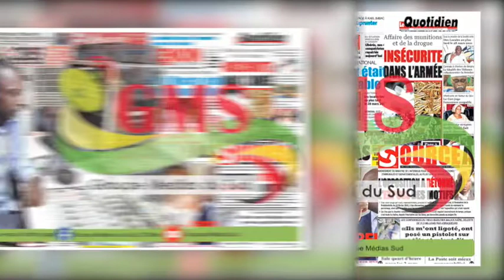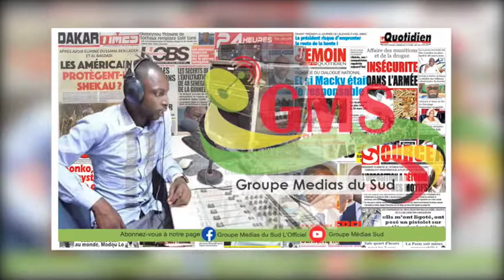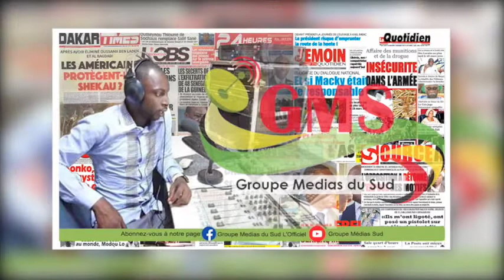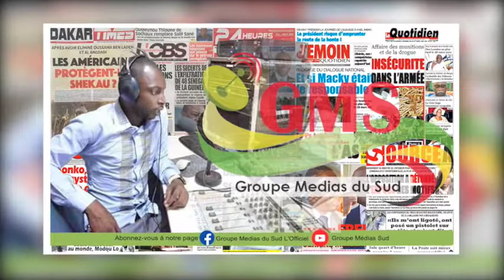REVUE DE PRESSE WLF DU 08 NOVEMBRE 2019